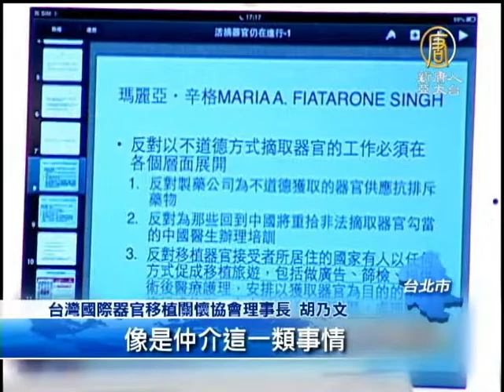【台灣新聞_移植黑箱】陸移植黑箱 專家上新唐人析台政府責任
【台灣新聞_移植黑箱】陸移植黑箱 專家上新唐人析台政府責任(NTDAPTV)
國際火力揭露中共活摘法輪功學員器官的罪行。台灣政府六年前就表示，不鼓勵病人到大陸接受移植，但多年來民眾私下境外移植，仍有九成前往中國大陸。新唐人評論節目，新聞新視野持續邀請法輪功人權律師朱婉琪、台灣器官移植登錄中心創建人柯文哲、台灣國際器官移植關懷協會理事長 胡乃文，共同探討怎麼從法制面有效杜絕兩岸器官仲介。【新唐人亞太台2012年10月20日訊】

國際加大火力曝光中共活摘罪證，也要海外政府表態發聲。新唐人節目整理加拿大人權律師大衛麥塔斯五項意見，包括對參與海外器官濫用定罪、建立病患強制性報告系統等。

台灣器官移植登錄中心創建人，台大醫師柯文哲說，其實現有的登錄系統，對於境外移植，也可以有效管理。

台灣器官移植登錄中心創建柯文哲：「(所以您覺得可行？)本來就可行，我認為是這樣，只要把它透明了，自然黑暗面就少掉了，今天台灣政府就是明明有一套 系統，它不願意用，就放水，所以才會造成在海外沒辦法管理，(所以您剛剛影片中特別提到說，您覺得，台灣政府應該要表態，要管理，指得是這個部分)，對， 因為這個系統本來就有了，這個我都設計好了，本來就有了，你只要規範下去，問題就解決掉了。」

柯文哲批評，台灣政府漠視活摘罪行；醫師胡乃文表示，他組織關懷協會，用民間力量，告訴台灣社會，國際正聚焦在中國發生的罪惡。

台灣國際器官移植關懷協會理事長胡乃文：「看《STATE ORGANS》這本書裡頭，一位作者，叫做瑪麗亞‧辛格，她所說的，她說，就是反對一切不道德的移植與試驗，像是仲介這一類事情」

台灣法輪功人權律師朱婉琪表示，兩岸器官仲介猖獗，政府必須從法制面重罰。

台灣法輪功人權律師朱婉琪：「那麼多的醫生還有仲介，在做這些不道德，而且反人類罪的事情的話，我們沒有辦法用一個不去實施的行政命令去規範。而器官移植 條例到目前為止，還沒有修改到符合整個移植醫學倫理上面的規定，因此我們非常憂心，台灣這個境外移植的汙名化是自找的，而台灣政府是在沒有管理的情況之 下，促成了我們的人民成為幫兇。」

獨到觀點，掌握真相。新唐人新聞新視野揭露活摘罪行，也將持續邀醫法界專家，聚焦台灣器官移植亂象，打破中共移植黑箱。